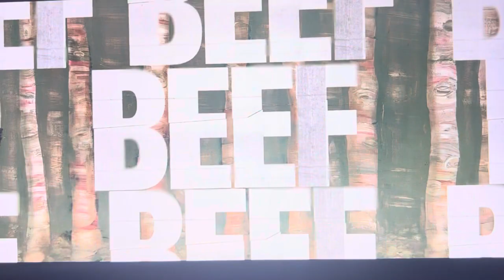Beef netflix tv show sculptures supplied by silvertree art rentals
Beef TV show art department rented eight sculptures from silvertree art rentals.
In Episode eight you go on a wild ride in the grand home of the wealthy character Jordan Forster played by Maria Bello. Where all eight sculptures highlighted the character Jordan Forster.